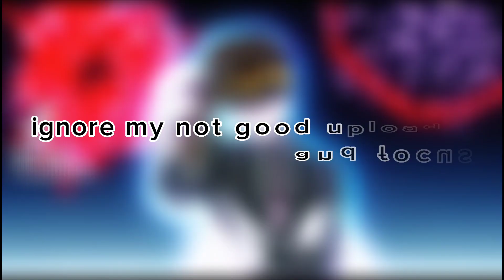Live Action Arlong Mogger Build | MacBook Air Bounty Hunting | Road To 5M Bounty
Expect more vids soon
MacBook Air Bounty Hunter
Im a Mobile bounty hunter 🤑🤑🤑 (not for this vid tho)
Update 19 bounty hunting

Stats:
Max Melee
Max Defence
Max Sword

Combo:
At 1:43

[*Credits*]
Music 1: Raude Paradise
Music 2: Automotivo Angelical V1
Music 3: Tobu Candyland